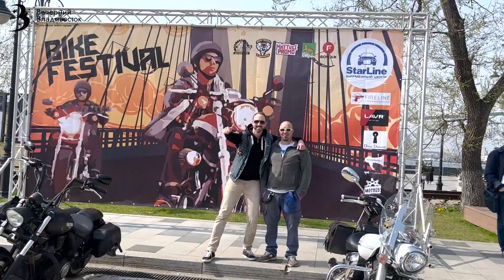Вся правда о байкерах / Душа мотолюбителя / Открытие мотосезона 2023 во Владивостоке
Мифы и правда о байкерах, мотоциклы и рок-музыка — в репортаже с открытия байкерского сезона 2023 на Дальнем Востоке.
Крутое событие для всех любителей скорости, мотоциклов и для тех, кому нравится быть в центре интересного движа! Громко, красиво, мощно прошло открытие байкерского сезона во Владивостоке! Мы побывали на месте событий, поговорили с классными людьми, увлеченными мотоциклами, и делимся с вами суперской атмосферой праздника!

00:00 – Мото-эстетика.
00:33 – Эмоции участников о фестивале.
01:08 – «Открытие мотосезона – это слет друзей!»: подробности организации мероприятия.
02:35 – «Я ненавидела байкеров!»
02:52 – «Мы устали стоять в пробках и купили мотоциклы».
03:05 – Подготовка к мотосезону.
03:29 – «Как мы пришли к мотоциклу?»
04:10 – «Байки – это для души!»
04:33 – Только кожа и ничего кроме?
04:46 – Байкерская мифология.
05:10 – Хендмейд мотолюбителя.
05:26 – «Стереотипы о байкерах? Всё правда!»
06:03 – Атмосфера фестиваля.
06:18 – «Мотоциклы – это классно!»
06:38 – Три главных праздника байкеров и один грустный праздник.

А как вам эстетика и культура байкеров? Ходите ли на байкфесты? Ждём ваши ответы в комментариях.